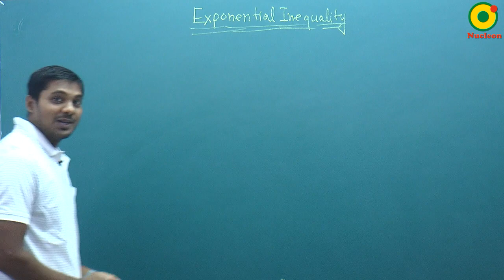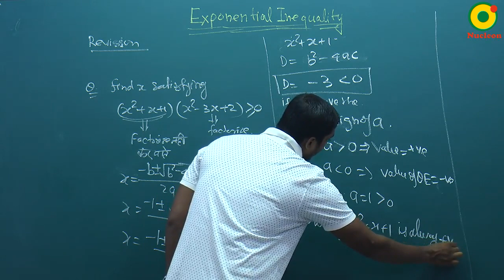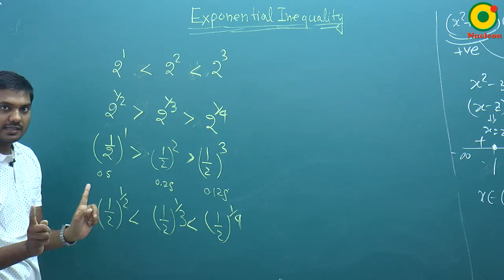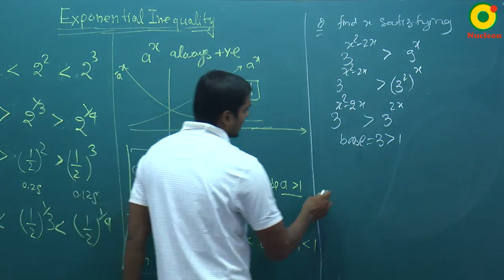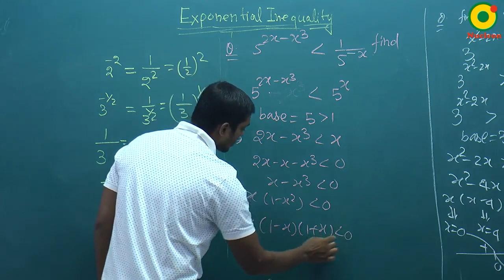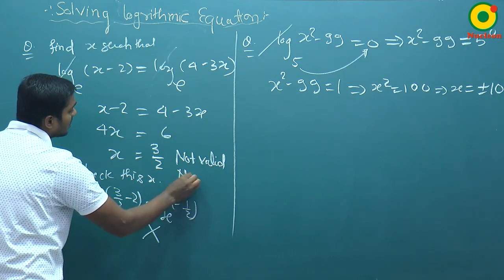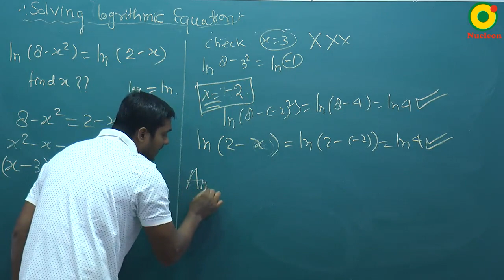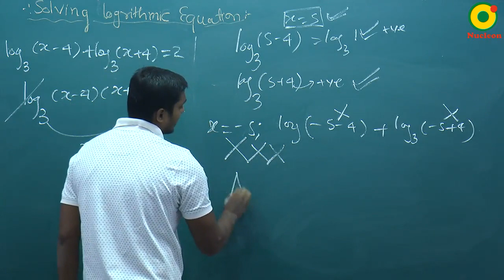Basic Mathematics-08 (A) By SKY Sir M.Sc. IIT Kanpur @ NUCLEON IIT JEE MATHEMATICS KOTA